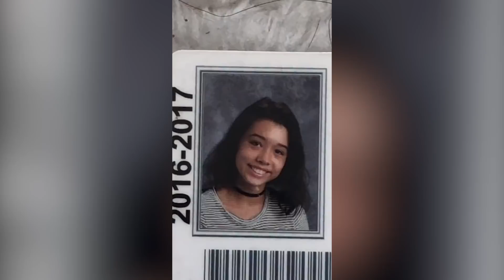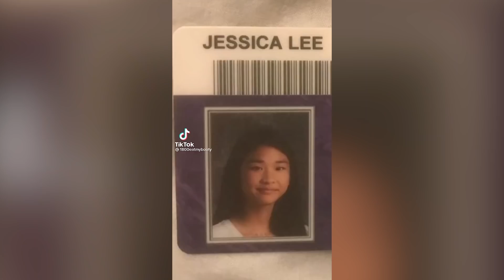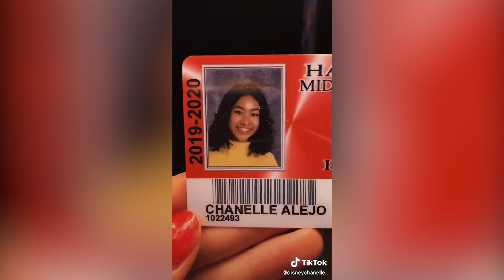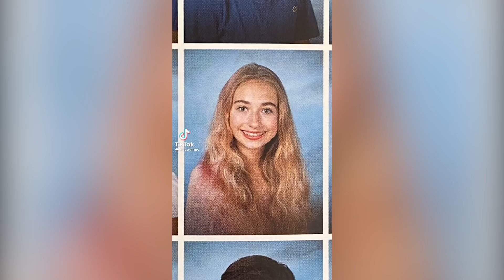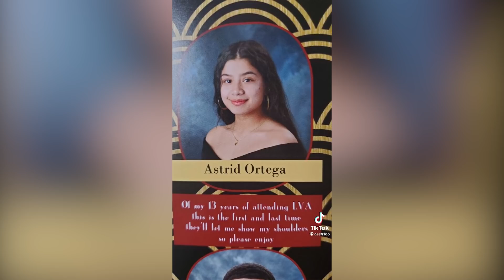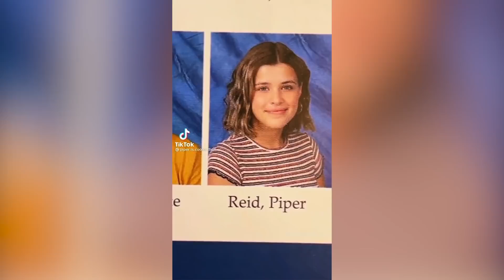Doechii, why don’t you introduce yourself to the class? - TikTok Compilation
Doechii, why don’t you introduce yourself to the class? (Iamdoechii - Yucky Blucky Fruitcake) - TikTok Compilation